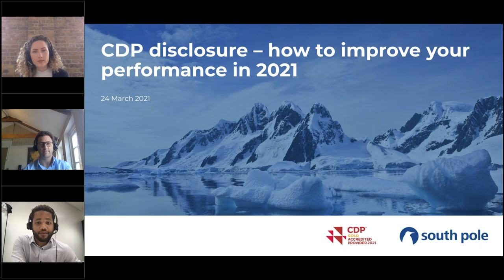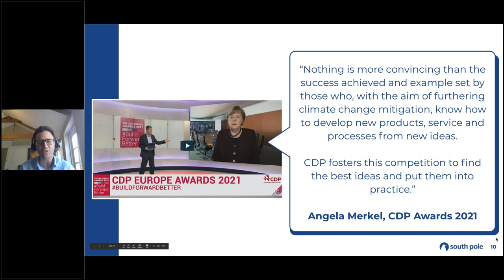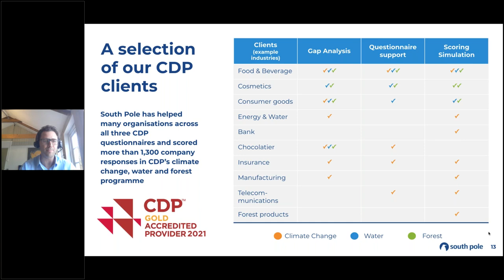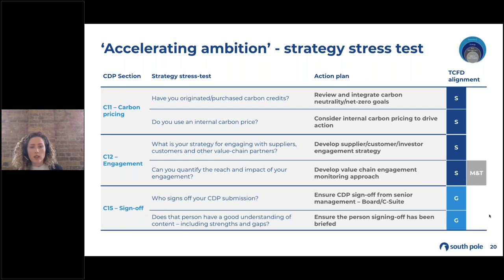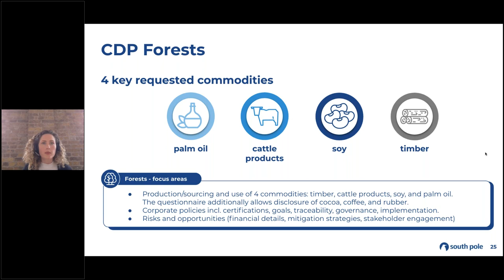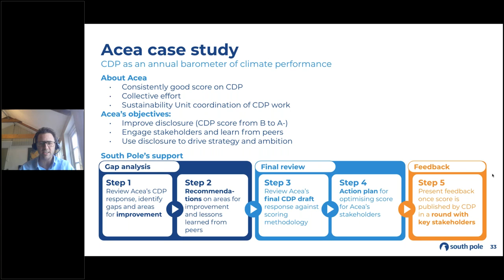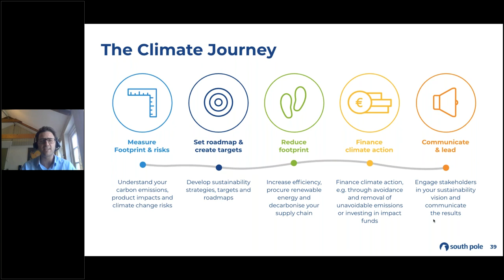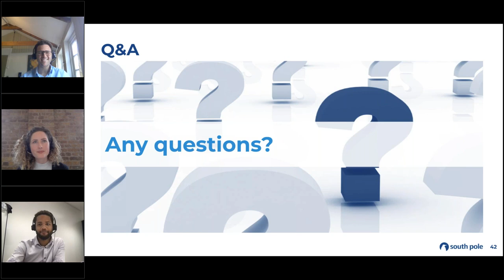CDP disclosure – how to improve your performance in 2021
Join one of CDP's gold climate change consultancy partners, South Pole, as we discuss top tips for CDP disclosure in 2021.

Whether you're just starting out on your disclosure journey and want to use CDP's reporting framework to elevate your sustainability strategy, or you're a seasoned CDP reporting organisation looking to make the "A-list", our latest webinar can help kickstart your organisation's climate change, forest or water security disclosure.

Agenda

03:56 begins
09:17 Introduction & Agenda
10:00 How can CDP support your business strategy?
19:24 Accelerating ambition with CDP
28:20 Understanding water and forest disclosure
35:15 How can South Pole support your CDP journey?
41:06 CDP questionnaire changes 2021
42:11 Putting theory into practice (case study)
48:40 South Pole’s performance booster
50:30 Q&A

Keep up to date with the latest climate news and insights on our Penguin Perspectives blog

South Pole is a leading provider of global sustainability financing solutions and services, with more than 400 experts over 19 offices worldwide. For more than a decade, South Pole has worked with a wide range of public, private and civil sector organisations to accelerate the transition to a climate-smart society. South Pole has mobilised climate finance to over 700 projects in emission reduction, renewable energy, energy efficiency and sustainable land-use, acting today ‘for a better tomorrow’. South Pole’s expertise covers project and technology finance, data and advisory on sustainability risks and opportunities, as well as the development of environmental commodities such as carbon and renewable energy credits.